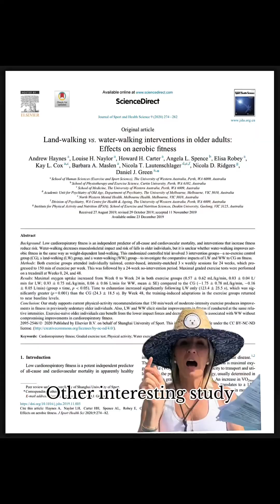What’s The Science Behind Water Aerobics?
Water aerobics: legit workout or fluffy floating? 🌊💪

Science says: legit.

📊 One study compared land vs. water exercise and found water workouts improved bone density, muscle strength, aerobic fitness, and flexibility ON PAR with land-based exercise.
📊 Another study in older adults showed water-based walking offered slight benefits vs land-walking.

Risks vs. benefits:
Water workouts are low impact and low risk — which makes them a smart option, especially as we age.

Bottom line?
It may not look “hard,” but it CAN work — and for some, it’s even more enjoyable.  As with most forms of exercise, the key is intensity, duration and frequency. So next time you see a water aerobics class, don’t throw shade. They’re getting it done.